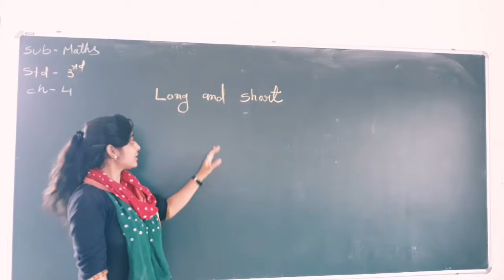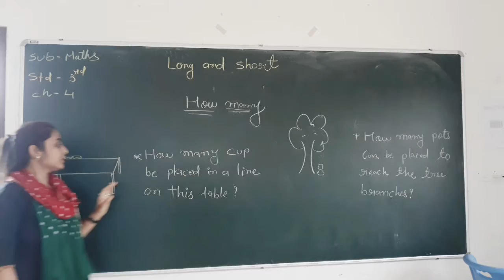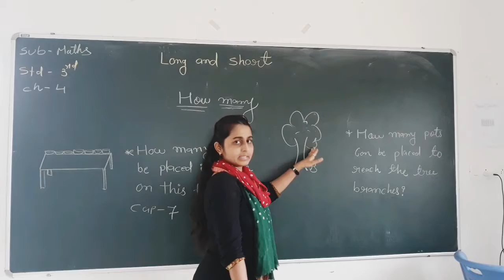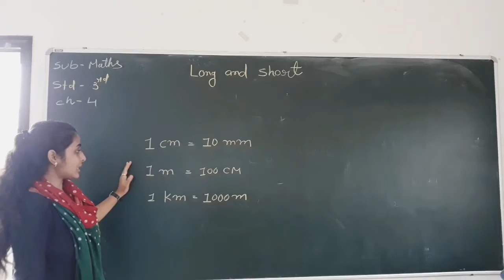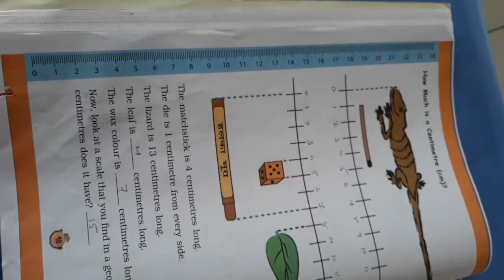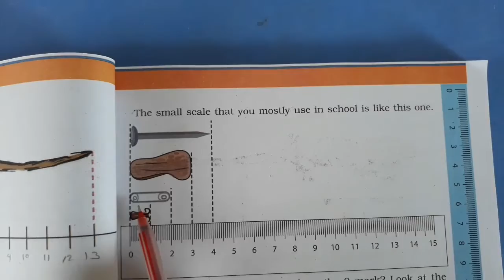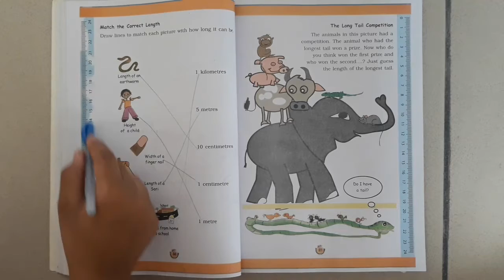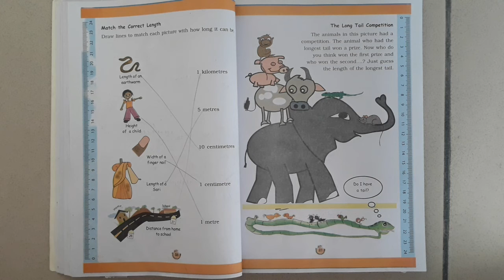EM STD 3rd MATHS CH 4